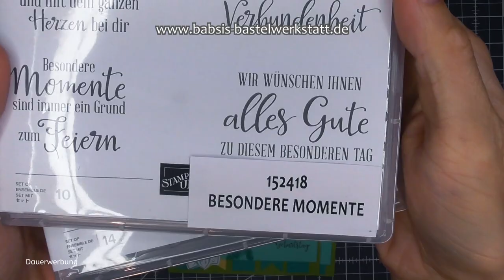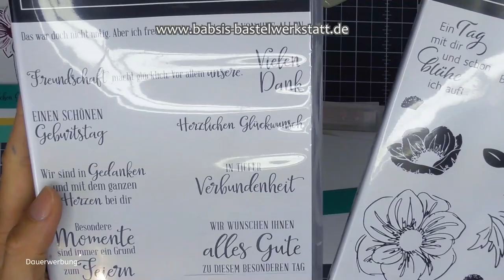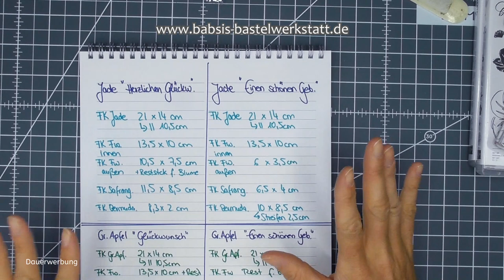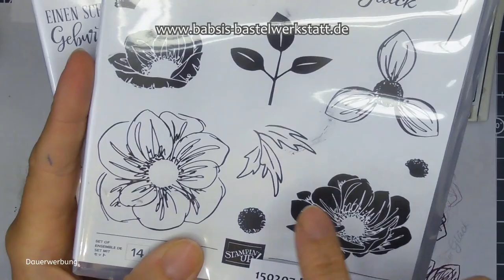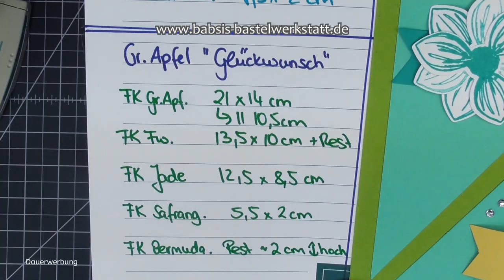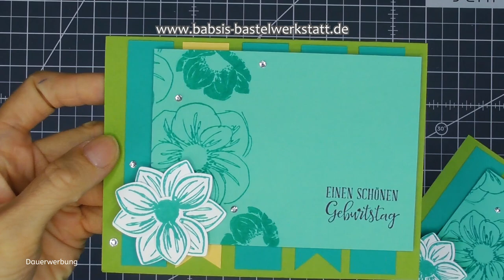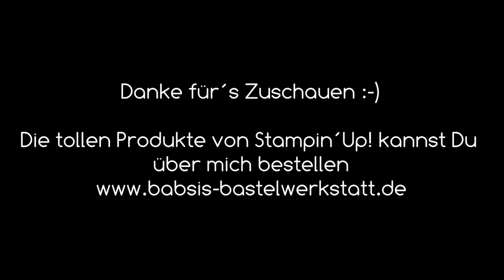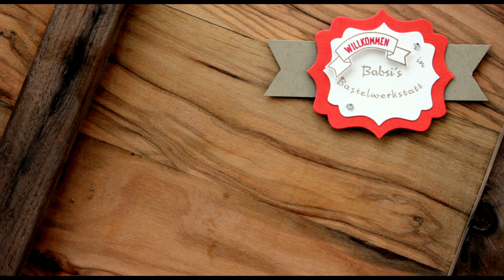Einfache Geburtagskarten basteln - Kartenideen - Anfänger - Stampin Up - Tipps für Bastelworkshop -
Du suchst Ideen für einfache und schnelle Geburtstagskarten mit Pfiff? Oder Kartenideen für Bastelanfänger?
Hier findest Du Step by Step eine tolle Anleitung von Babsi´s Bastelwerkstatt. Ich bin unabhängige Stampin´Up! Demonstratorin und möchte Dir Inspirationen für Deine Bastelkreationen geben. Viel Spaß beim Anschaun und Nachbasteln. :-)

Babsi

Links:
*Adapter für Rekorder und Mikrofon